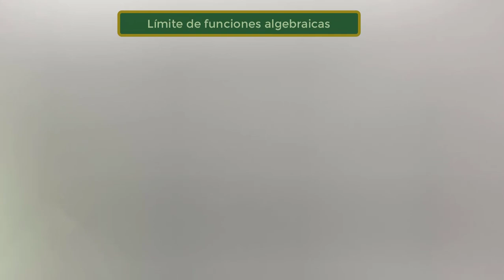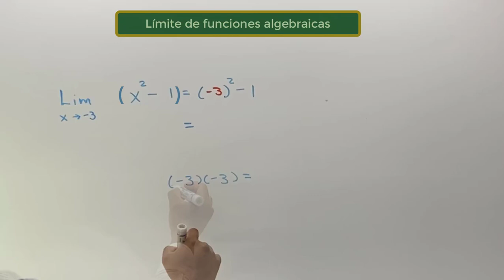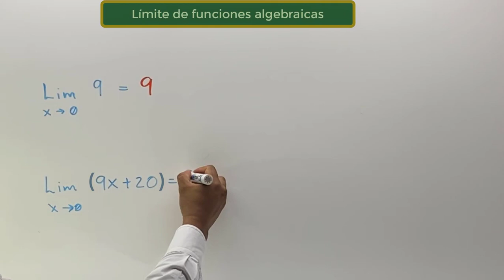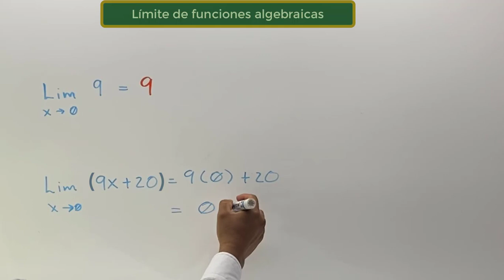Límite de funciones algebraicas (CASO 1)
Instalador y activador.

contraseña: TecnoMaticas